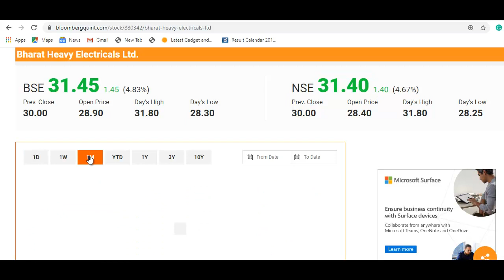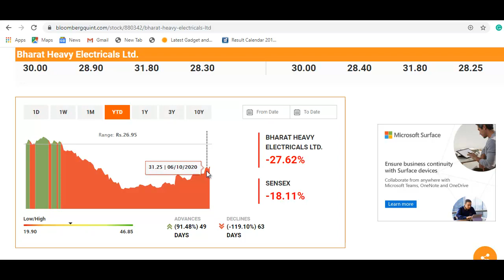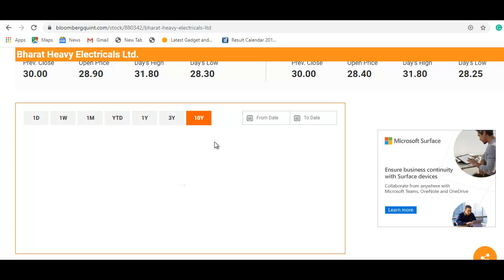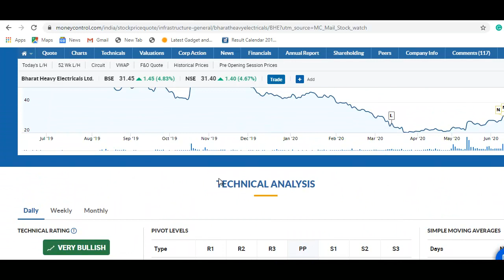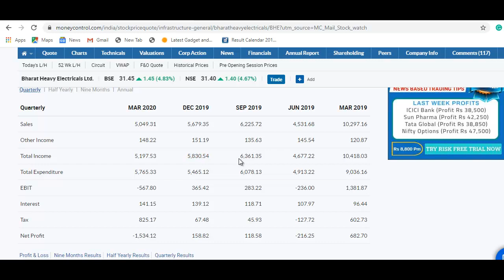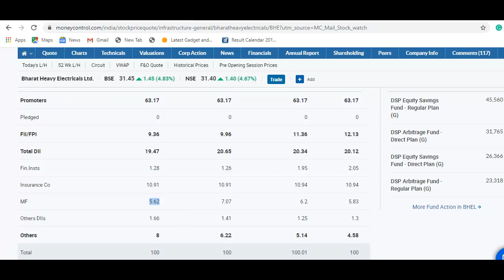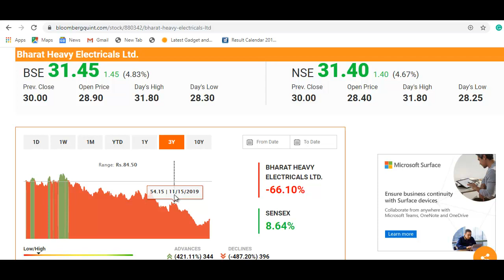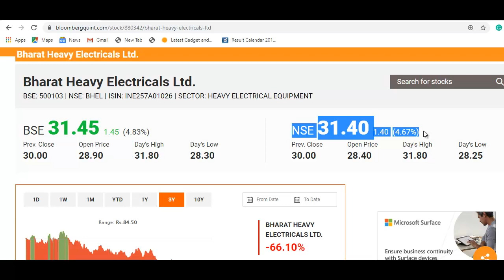BHEL Breaking News | 31 रुपये का शेयर, 1534 करोड़ का Loss, जानिए अब क्या करे? | BHEL Stock Update